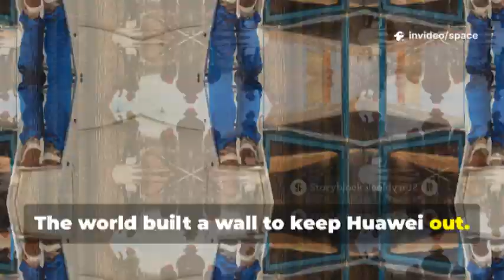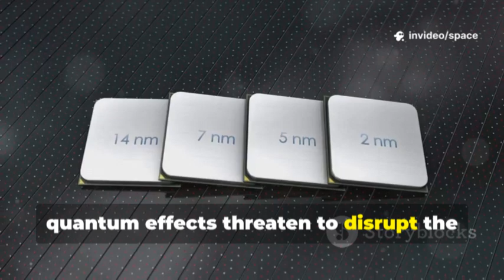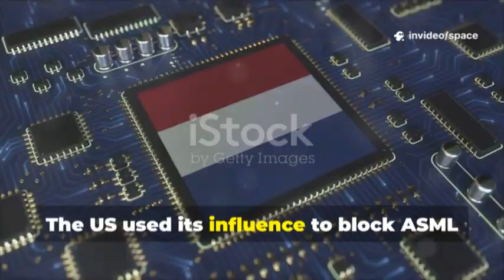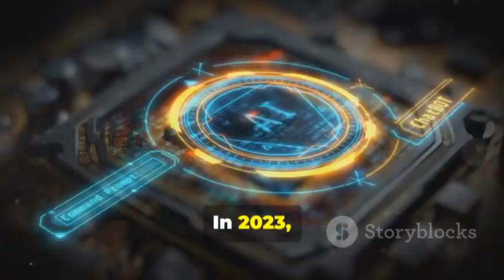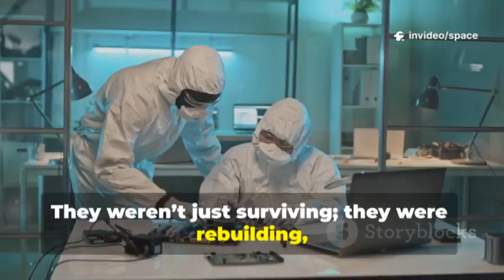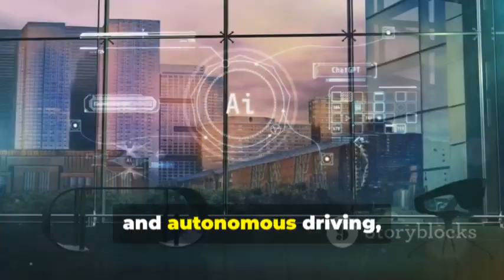Huawei’s 3nm Breakthrough Using Its Self-Made EUV Device Shocks the Globe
Huawei’s reported leap to producing its own 3-nanometer chips has sent shockwaves through the global tech industry, challenging long-held assumptions about China’s technological limits. Their claimed development of a homegrown EUV machine—once thought impossible without Western tools—signals a dramatic shift in semiconductor power. If true, this breakthrough could undermine years of sanctions and reshape the global chip race. Industry giants, investors, and governments are now scrambling to reassess the future of advanced manufacturing. Huawei’s rise from restrictions to potential leadership marks one of the most unexpected comebacks in tech history.